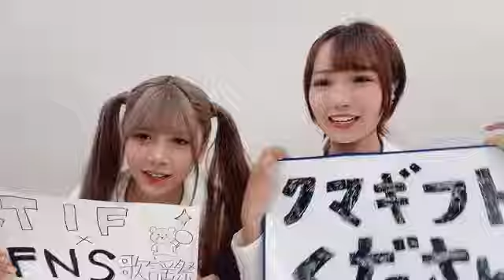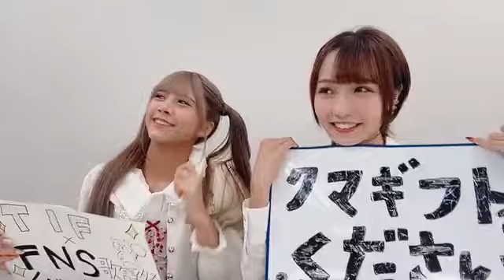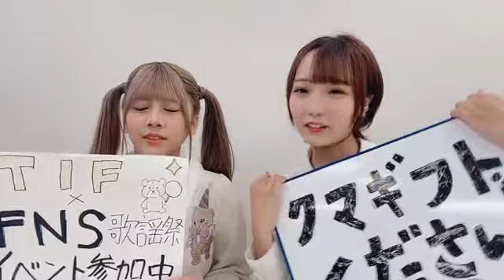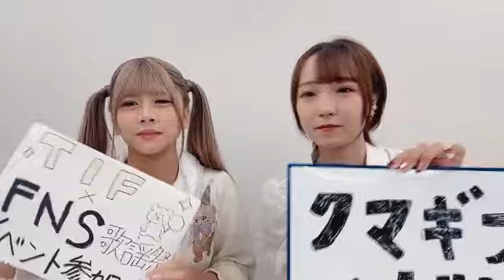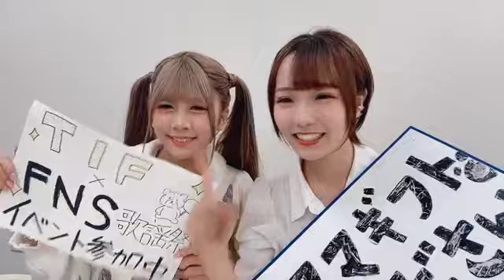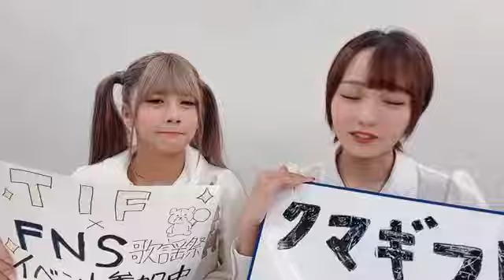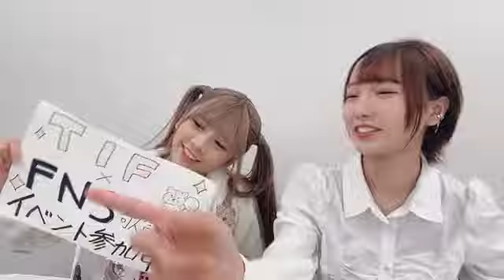2024年10月20日12時33分10秒 ラフ×ラフ ルーム（公式）高梨結 夏目涼風 日比野芽奈 藤崎未来 roughlaugh